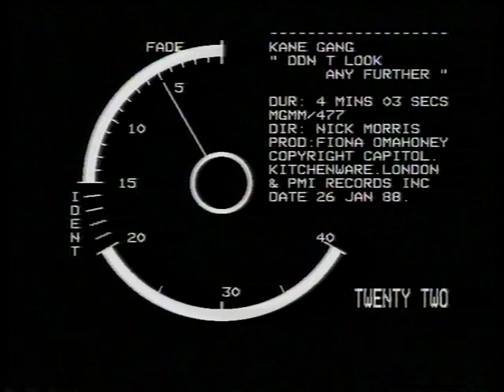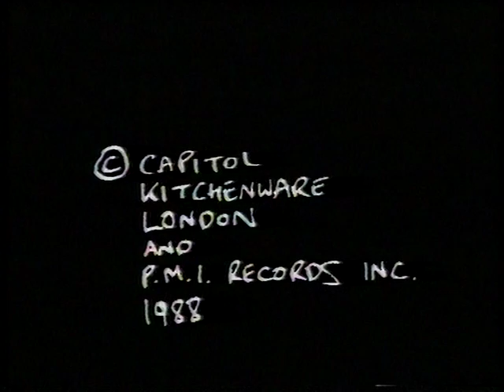Kane Gang "Don't Look Any Further" video